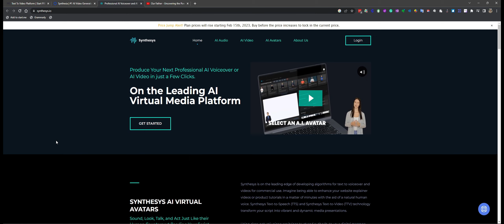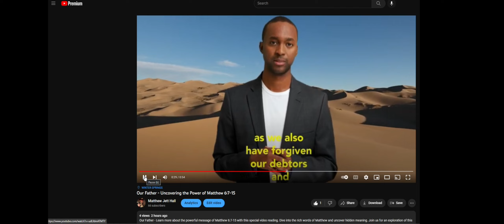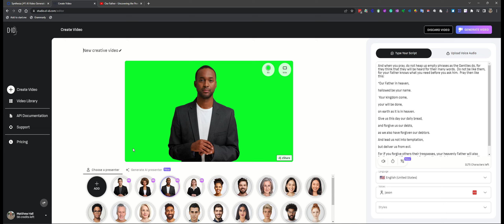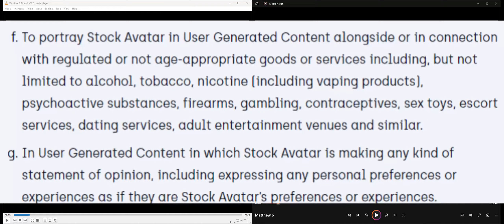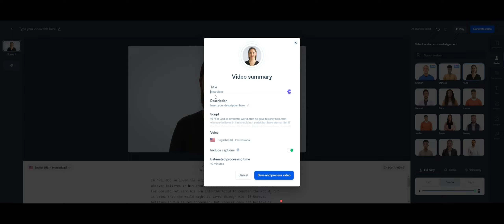AI Text to Video Services Compared: Exploring Ethics, Watermarks, Bias, and Terms of Service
In this video, we compare the features and terms of service of two different Artificial Intelligence Text to Video Services We explore the issues around ethics related AI-driven video production and editing, diving deeper into any inherent biases that may be expressed in the generated videos. Join us as we break down the pros and cons of each provider and discover how we remove watermarks from one platform AI generated video.

00:00 Intro
00:05 01:24 Comparison between Synthesia, id-d, and Synthesys
01:25  02:17 id-d demo Text to Video generation
02:18 03:07 Watermark Removal Demo
03:07 05:05 Commentary on Ethics and Terms of Service